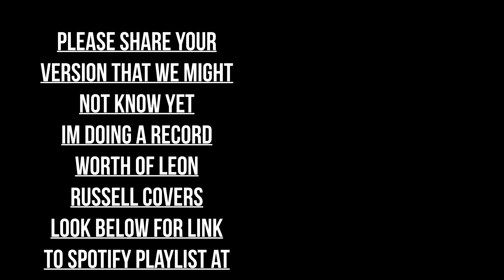Day 7: Discover Natalie Cole's rendition of a Leon Russell song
Join me, CaptainSpaceTime, on this musical journey as I cover a different song every day for 30 days! On day 7, I'll be showcasing the beautiful voice of Natalie Cole and her rendition of "A Song For You," originally written by Leon Russell Follow my play list Don't miss out on this series of musical delights, so stay tuned for daily uploads! 30Days CaptainSpaceTime NatalieCole LeonRussell, A Song For You Day 7 of 30, feat. Natalie Cole